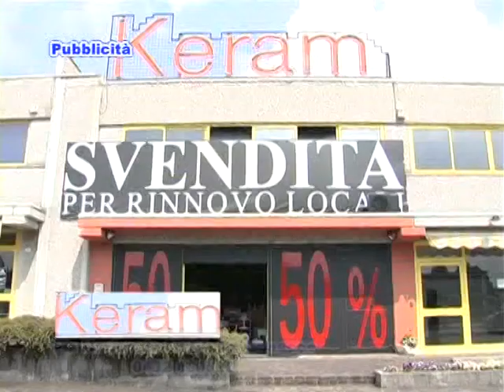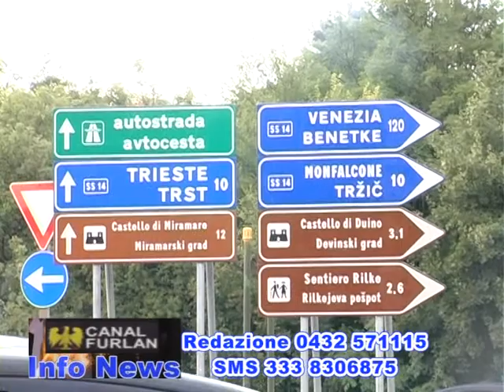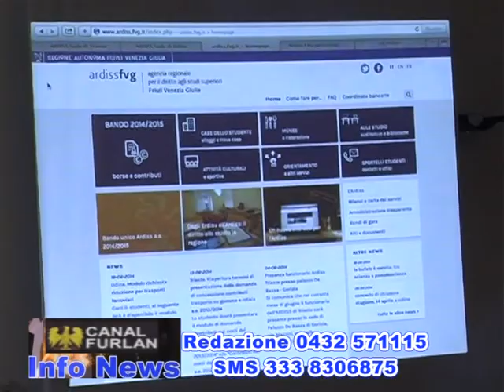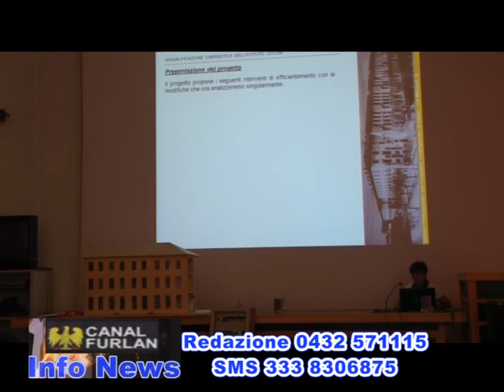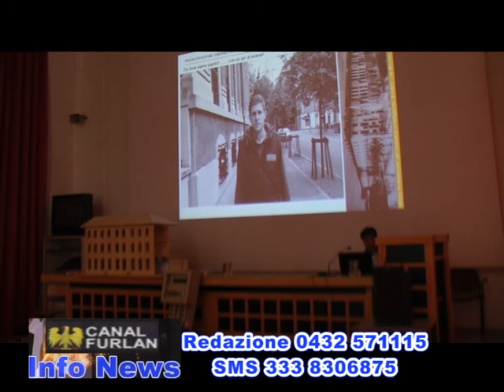Canal Furlan Info News 19 giugno 2014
In primo piano. In tilt la viabilità tra Monfalcone e Trieste causa incidente in autostrada. CANAL FURLAN è visibile in Friuli Venezia Giulia sul canale 114 del digitale terrestre.